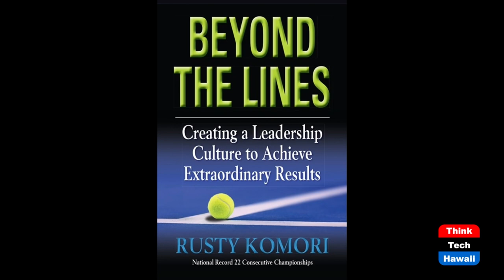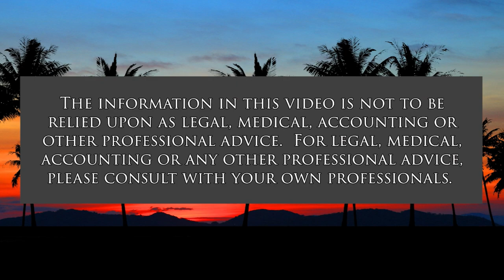RMY Construction President Russell Yamamoto (Beyond the Lines)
Beyond Construction.  The host for this show is Rusty Komori.  The guest is Russell Yamamoto.

We talk with Russell about the reasons why RMY Construction is a successful business and why his popular Izakaya Nonbei Restaurant is thriving.